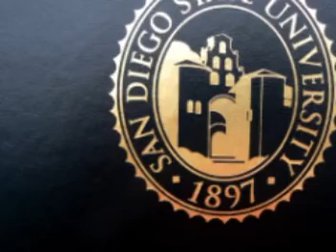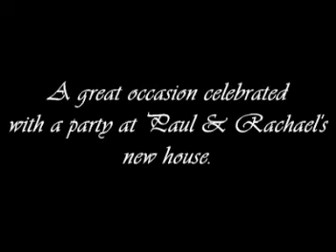Paul's Long-Awaited Graduation from SDSU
the family turned out in force to witness this historic event. Tres Leches cake and champagne added to the festivities.